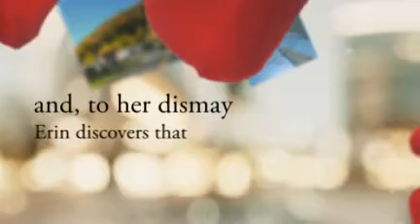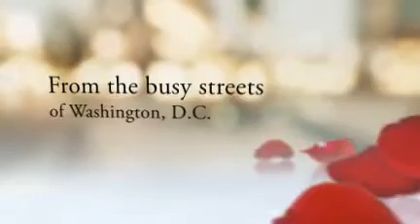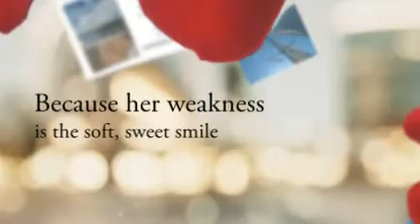DISTRACTED by Madeline Sloane: Video Book Trailer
Stephen Spence is just another assignment for Erin Andersen, a D.C. book editor who specializes in motivating authors. Spence has missed one too many deadlines, but Erin doesn't think its writer's block. She thinks the media darling is self-absorbed and lazy, spending too much time partying with bimbos on his boat. Erin travels to his Outer Bank's home for a writing-intensive workshop, but Spence has other plans. He's sailing to the Florida Keys for some undeserved R&R. Determined to keep him on task, Erin has no choice but to work as crew aboard his luxury catamaran. Her mission to keep him on track is next to impossible because this sexy guy is easily distracted. Fun in the sun is fine, but Erin has a job to do and it isn't getting done at the beach. She whisks Spence away to her family farm in Eaton, Pennsylvania, where she can control the situation. Or can she? To her dismay, Erin learns distraction is contagious and the foolish compromises she makes are costly. The first novel in the "Women of Eaton" romance series, "Distracted" introduces readers to Eaton, a fictional, idyllic town tucked away in the mountains of Pennsylvania. Other books in the series are "East of Eaton" and "West Wind." The second series, "Secrets of Eaton" consists of thrillers "Consequence," "Incandescent" and "Dead Line." The third series is the spooky "Mysteries of Eaton" and consists of "Charnel House," "Well of the Dead" and "Forgotten." This romance novel contains content that may not be suitable for young readers 17 and under.

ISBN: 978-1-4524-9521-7